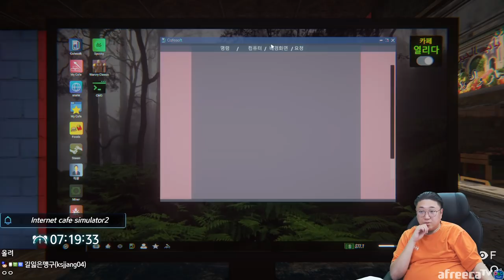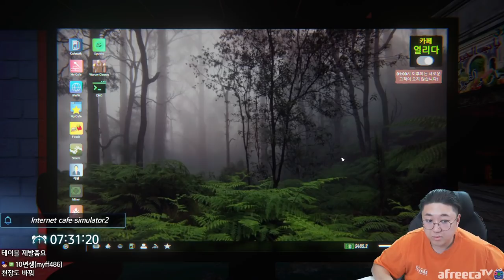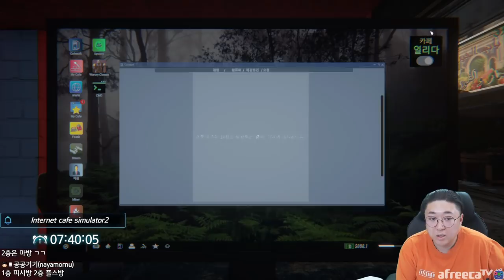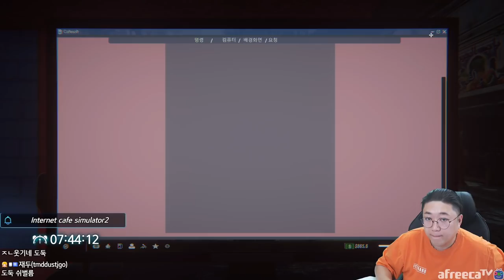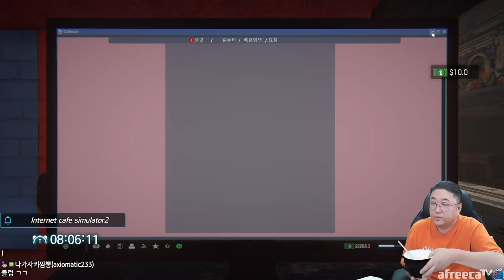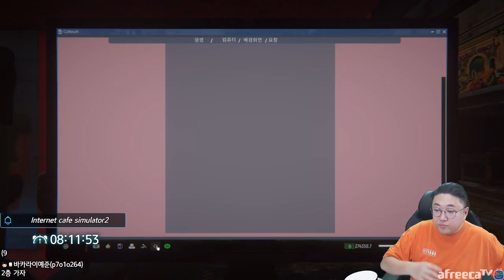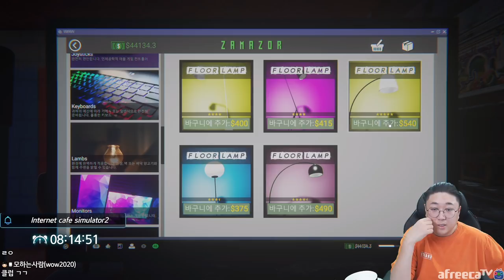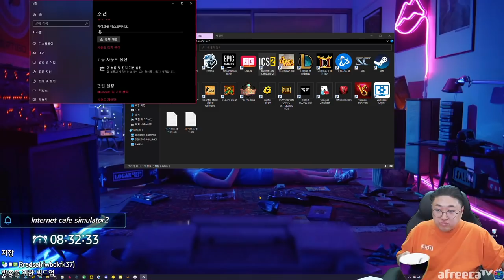로또 당첨되고 발전한 청라피씨방 [Internet cafe simulator2] (22.02.24-2)